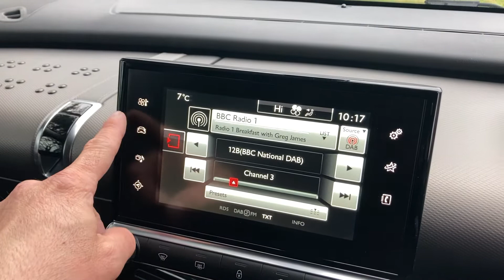CITROEN CACTUS HV65DPZ